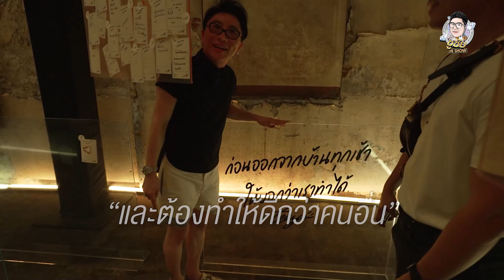พาเที่ยว พากิน พาฟิน 1608 | Chuchai Hi Show EP.15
"จะกล่าวถึงนิราศภูเขาทอง  สองทอดน่องก้าวขึ้นไม่หยุดไหว คุณชูชัยถามว่ามาทำอะไร ลูกตอบไปพาเที่ยวกิน มาฟินกัน"

"ใครจะไปคิดหล่ะคะ ว่าพามาเที่ยวแต่คุณชูชัยจะมีเรื่องมาเล่าให้ฟังกับตัว แต่เที่ยวแล้วก็พร้อมทานอาหารกับวิวริมน้ำที่ทอดนทีไปไกลสุดๆเลยค่ะซิส"

0:00 Highlight
0:33 เตรียมลุย
1:44 เข้าวัด
3:16 ชมภูเขาทอง
4:00 ตำนานวัดสระเกศ
5:11 เที่ยวงานจัดศิลปะไฟ
8:28 สัมภัสร้าน น้ำ 1608
9:45 ปี๊ไม่เล่น
15:34 เมนูอาหารชุดใหญ่
21:52 ช่องทางติดต่อร้าน

สามารถติดตาม คุณ ชูชัย ชัยฤทธิเลิศ ได้ที่ช่องทาง